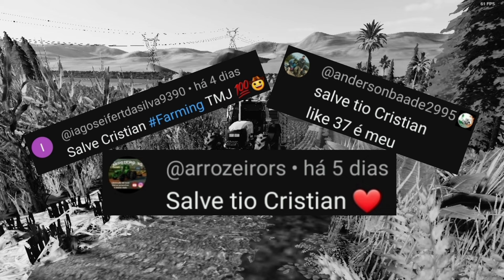Prints de FS #114 Farming Simulator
Nosso Facebook

Nosso Instagram

Nosso Blog

Olá primeiramente  gostaria de agradecer  por todas as prints que vários de vocês , membros , amigos  e inscritos mandaram muito obrigado mesmo pela força e apoio , espero que gostem tmj rapaziada.

prints envida por inscritos então não sei das informações sobre os mods.